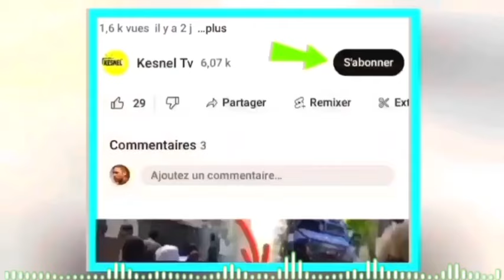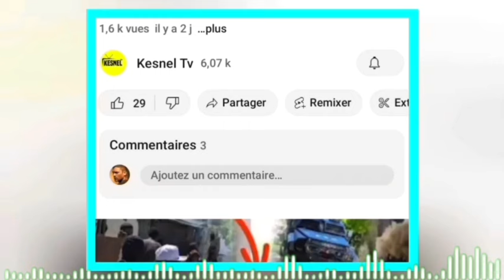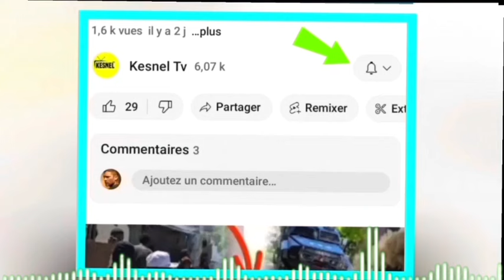Lavwadlamerik 27 Avril 24 Gwo deblozay nan dosye Donald Trump lan Israel cho,Guy Philippe chanje faz